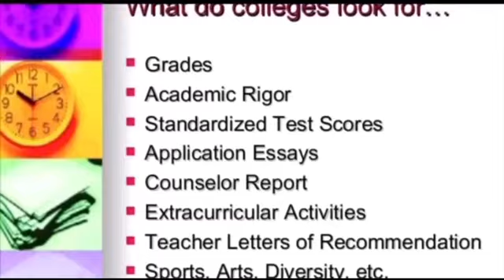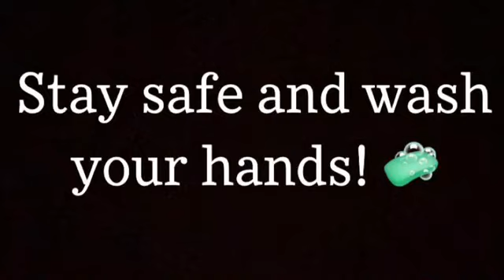Diplomas to Degress What do Colleges Look for with Ms Jade